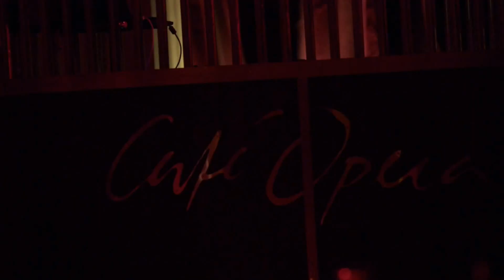Florian Voss La donna è mobile Cafè Opera Stockholm